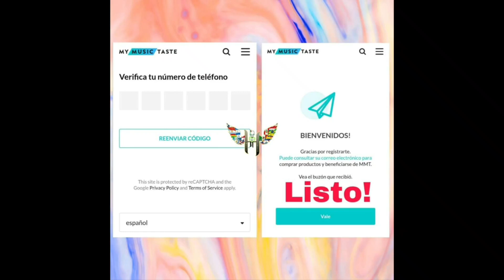PrismTime KimHyunJoong Tutorial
Compra entrada al concierto del 04 de septiembre 2021

Valor de entrada U$ 39.99

Valor de mercancía oficial de Prisma Time U$ 79.99